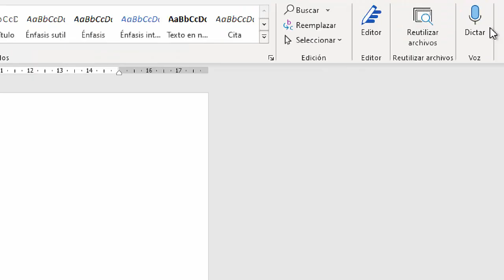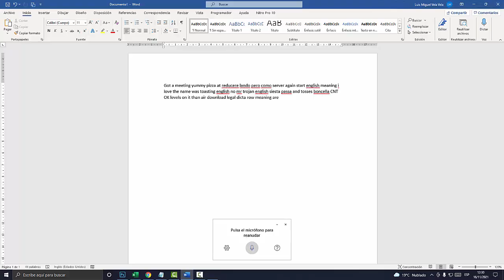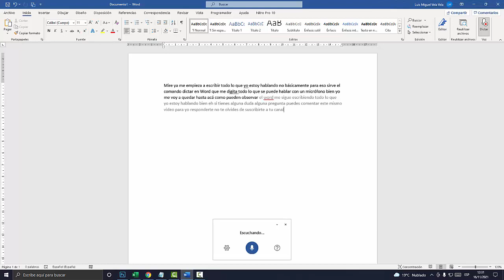Cambiar de idioma al comando dictar en Word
En este video aprenderemos a como cambiar de idioma al comando Dictar en Word